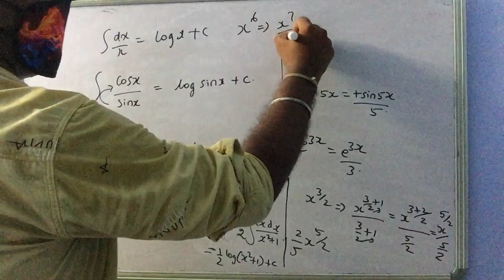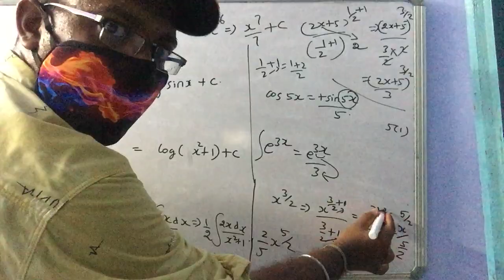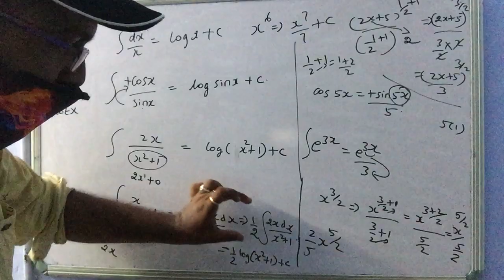Integration video 3 tamil explain 2022 public exam